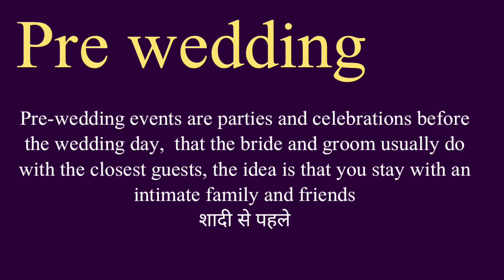Pre wedding meaning l meaning of pre wedding l pre wedding ka matlab Hindi mein kya hota hai l vocab